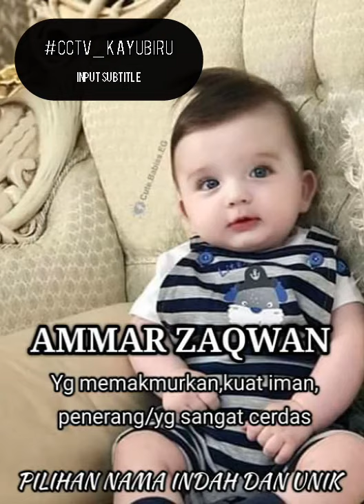Nama anak terbaik dalam islam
Daftar nama nama anak laki laki dalam islam beserta artinya